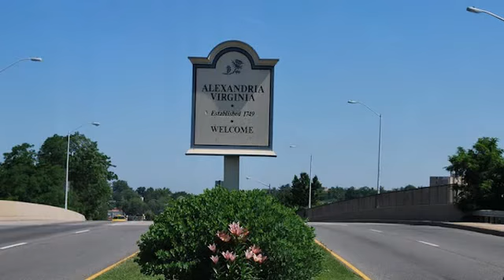SOLD! 5367 Holmes Run Parkway, Alexandria VA 22304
4 BR, 3 BA rambler located directly across from Brook Valley park. Gleaming hardwood flooring throughout main level, expanded kitchen w/granite countertops, sunroom with skylights, large deck, renovated lower level w/wood paneling, berber carpet, new ceiling. New insulation in the attic and outside walls. Close to parks, dining, shopping and easy access to major routes: I-395, I95